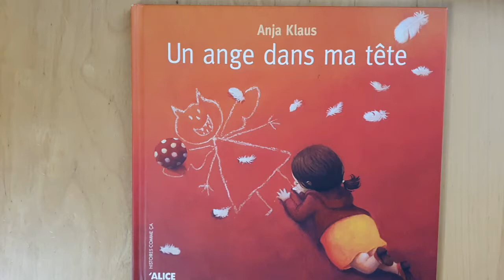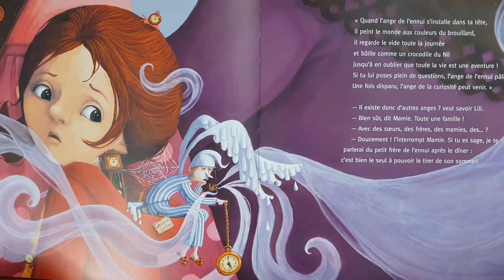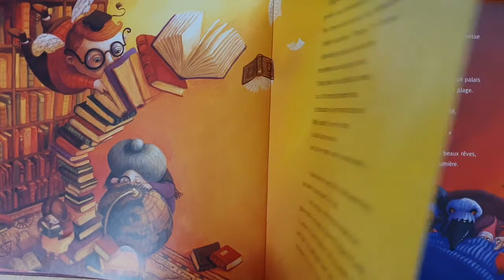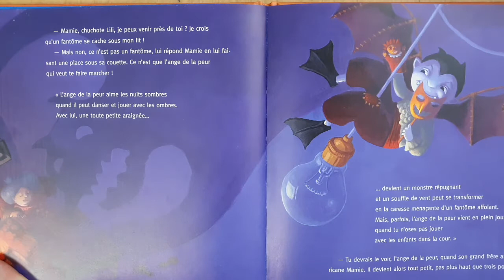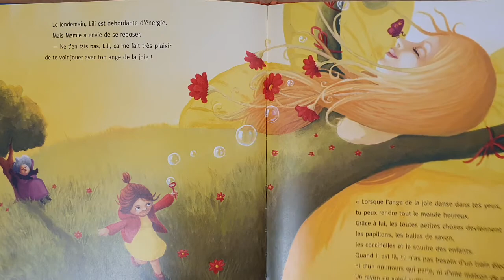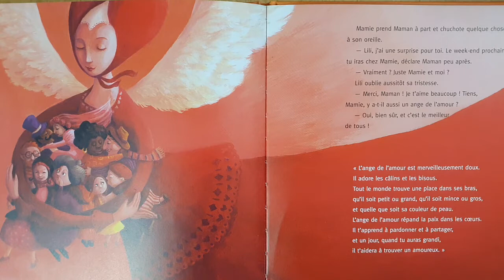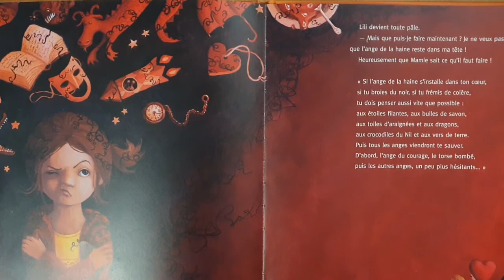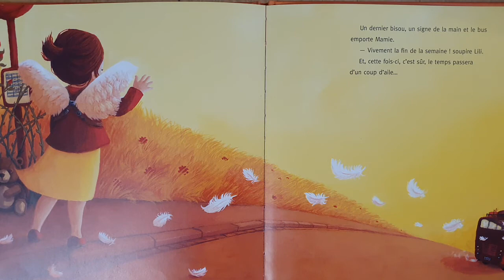Histoire : un ange dans ma tête